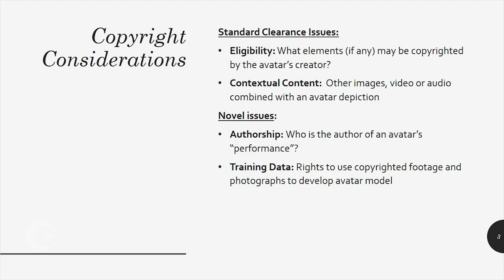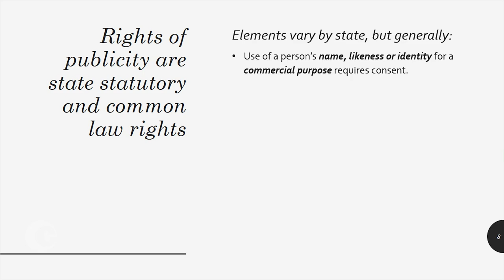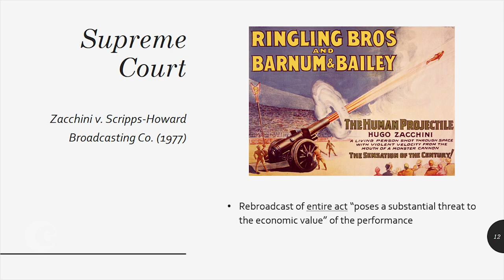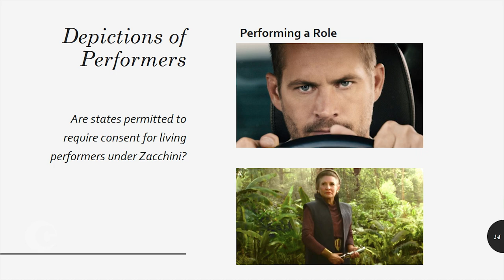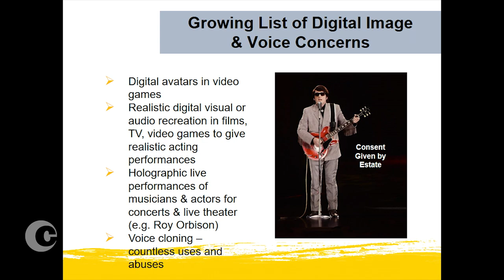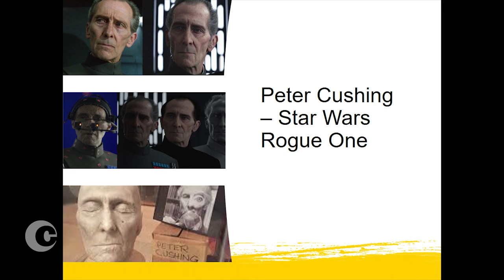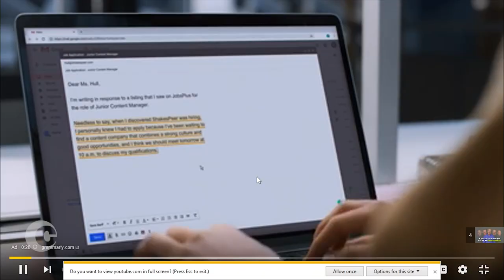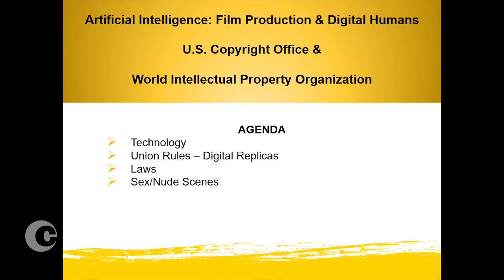Copyright in the Age of A.I.: Session 9 - AI in Audiovisual Works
How is the motion picture industry using AI, and how does that impact performers? This session will review how AI is being used, including advantages and challenges.

Moderator:
Catherine Zaller Rowland (Associate Register of Copyrights and Director of Public Information and Education, U.S. Copyright Office)

Speakers:
Sarah Howes (Director and Counsel, Government Affairs and Public Policy, SAG-AFTRA)
Ian Slotin (SVP, Intellectual Property, NBCUniversal)

for more information on WIPO’s work on AI.